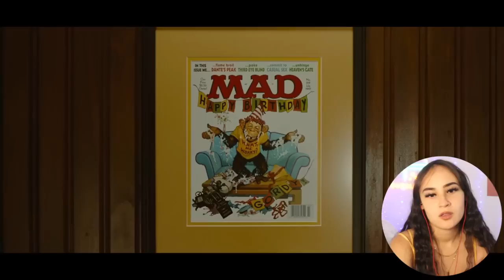NOPE was super weird...(but good) *movie reaction*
nope movie reaction! LETS GOOO!